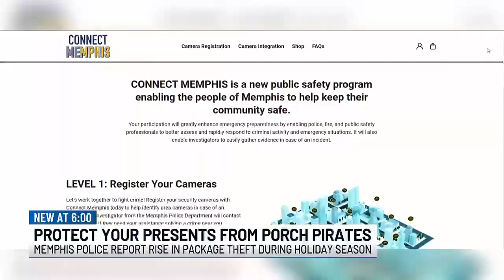MPD reports rise package theft during holiday season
Porch Pirates are on the prowl and preparing for this holiday season, but are you?